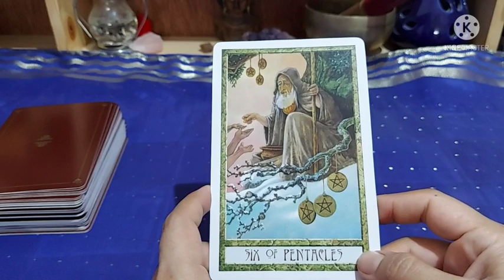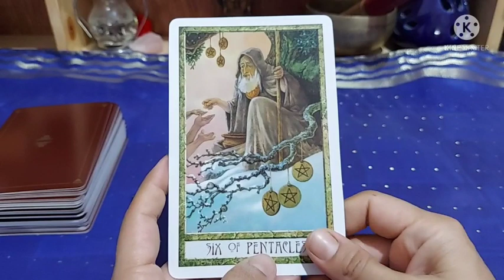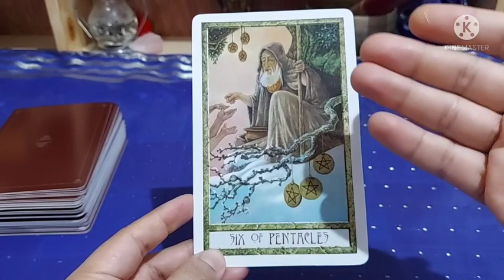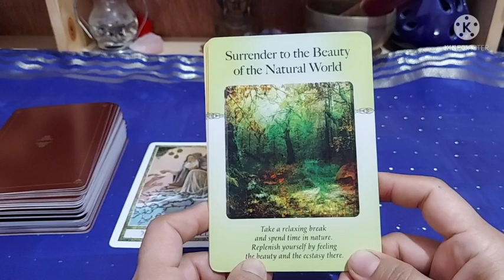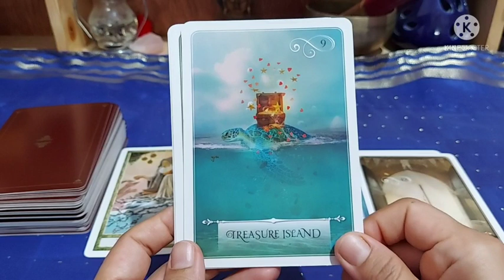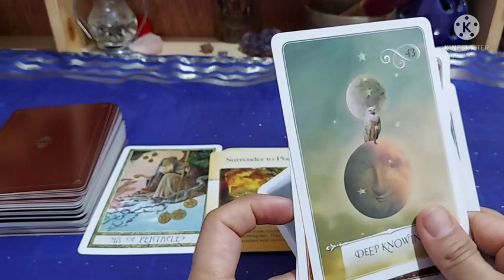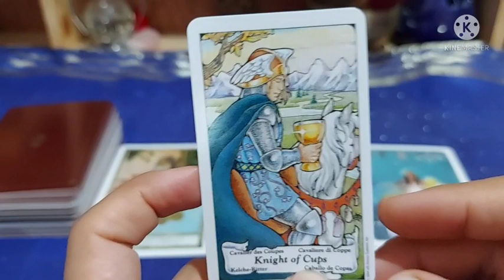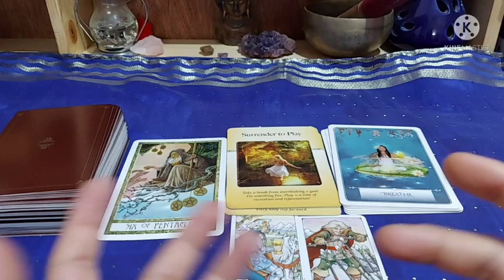13th August, what's you deserve is coming to you, let go of fear, meditate on why n be in your Truth